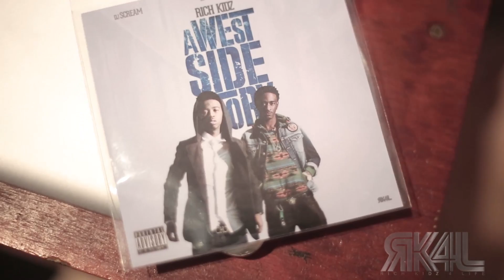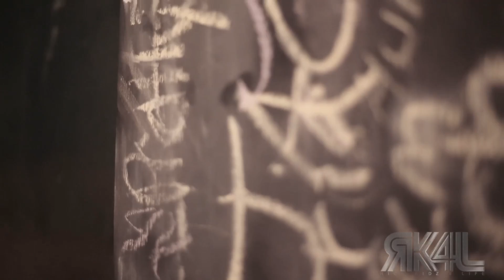RICH KIDZ IN STUDIO W/ DJ WESTSIDE x DJ DYNAMITE x DJ KURUPT.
Rich Kidz in the studio with (Coalition Dj's) Dj Westside speaking on "A Westside Story" Mixtape!!

Filmed and Edited by: @DJ_WESTSIDE (No Witness Films/730 Vision)

Dj Dynamite and Dj Kurupt give shout out to Rich Kidz!!

Follow on twitter: @RichKidz4L @SB_SKOOLY @RKaelub @DJ_WESTSIDE @REALDJDYNAMITE @DJKURUPT.